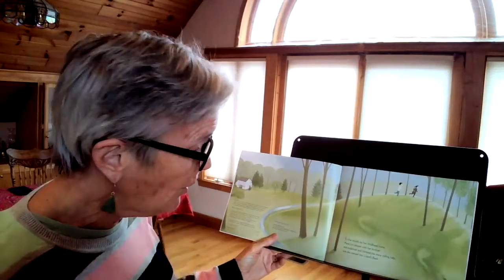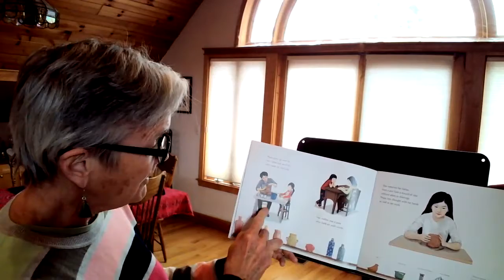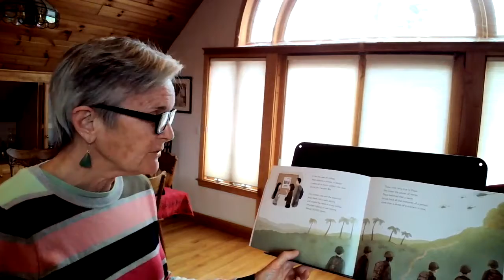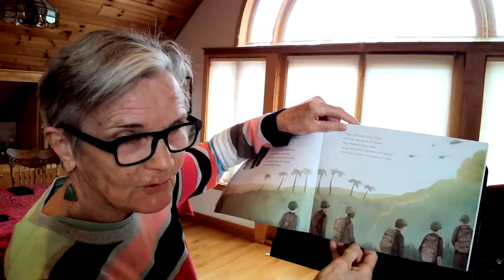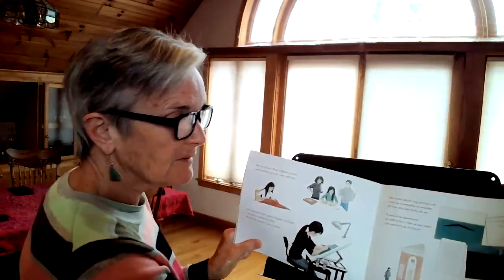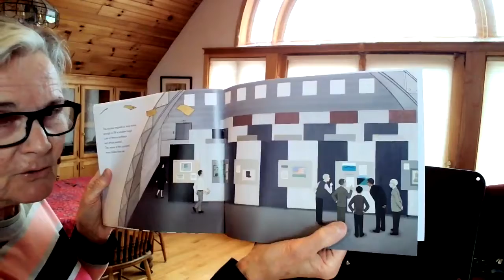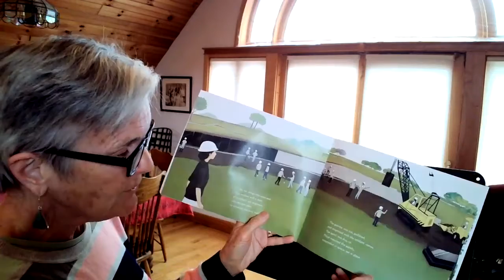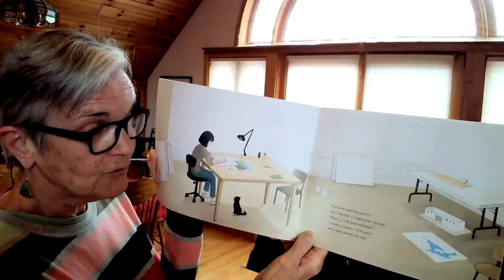Book: Maya Lin; Reader: Penny Dublin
Book: Maya Linn, Artist-Architect of Light and Lines, written by Jeanne Walker Harvey, illustrated by Dow Phumiruk
The bold story of Maya Lin, the visionary artist-architect who designed the Vietnam Veterans Memorial. You may be familiar with the iconic Vietnam Veterans Memorial. But do you know about the artist-architect who created this landmark? As a child, Maya Lin loved to study the spaces around her. She explored the forest in her backyard, observing woodland creatures, and used her house as a model to build tiny towns out of paper and scraps. The daughter of a clay artist and a poet, Maya grew up with art and learned to think with her hands as well as her mind. From her first experiments with light and lines to the height of her success nationwide, this is the story of an inspiring American artist: the visionary artist-architect who designed the Vietnam Veterans Memorial.

Read by: Penny Davis-Dublin
Penny Davis-Dublin is a retired high school English teacher. She is also a retired adjunct instructor, having taught expository writing and communications courses at USM, UMLA, and SMCC.  Currently, Penny serves on the Advisory Board of the Osher Lifelong Learning Institute at USM. She is a member of the Daytime Players, an acting group for seniors; and she’s also the Vice President of the Freeport Players. In her spare time, she loves to travel and play tennis